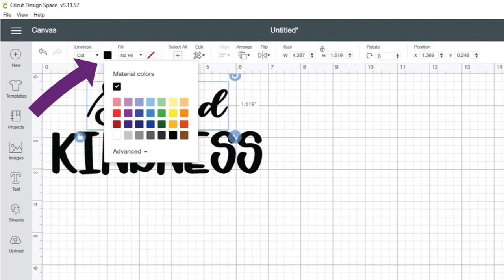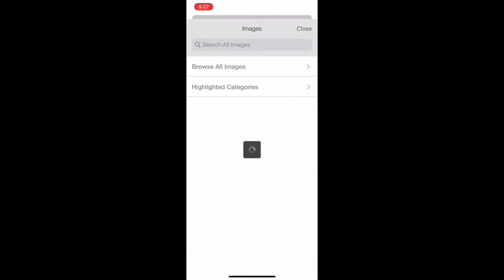DIY Custom Face Mask with Iron-On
Use your Cricut cutting machine and iron-on vinyl to make this custom face mask! Get the full tutorial, plus the SVG file at inspirationmadesimple.com.